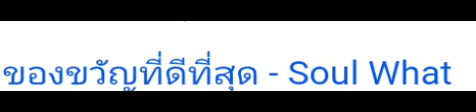*** ของขวัญที่ดีที่สุด *** [audio]